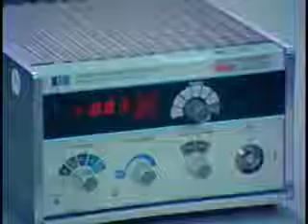Space For Women: African American Women 1981